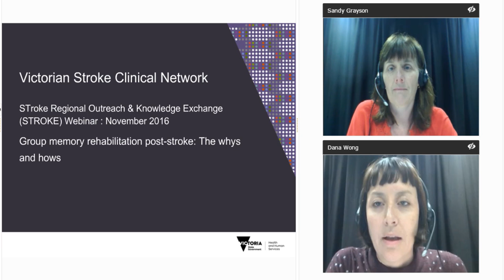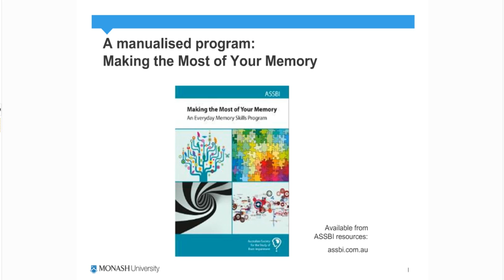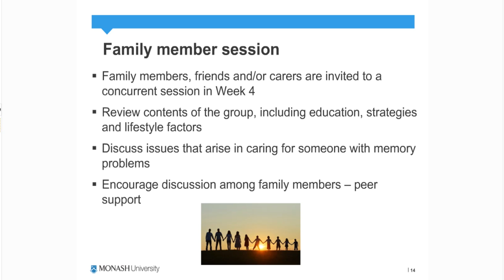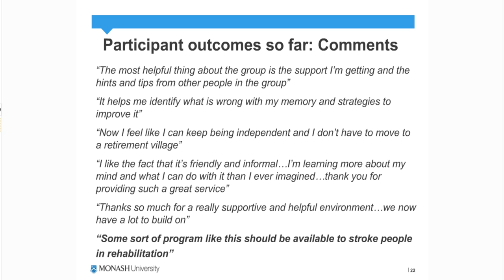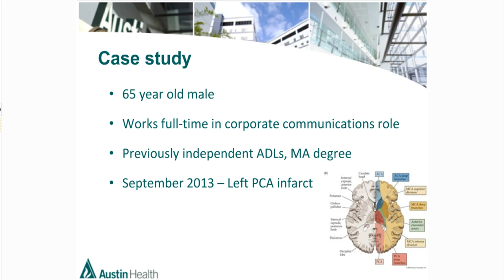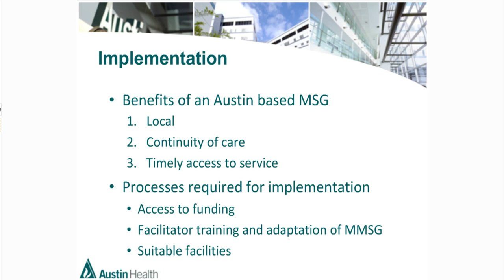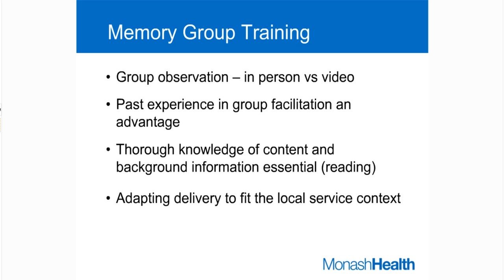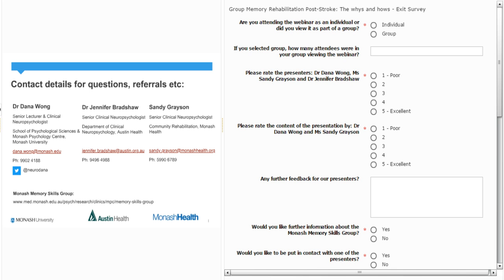Group memory rehabilitation post stroke: The whys and hows